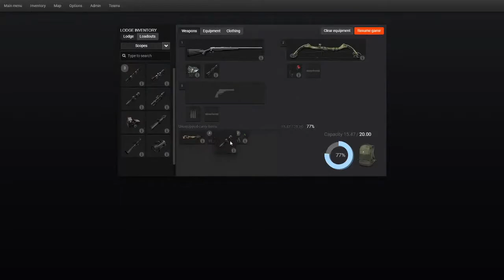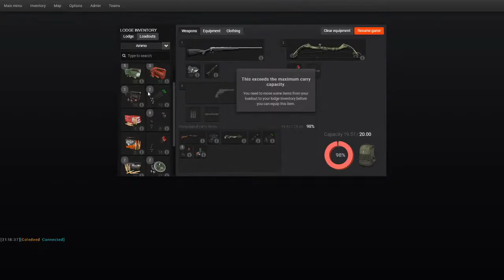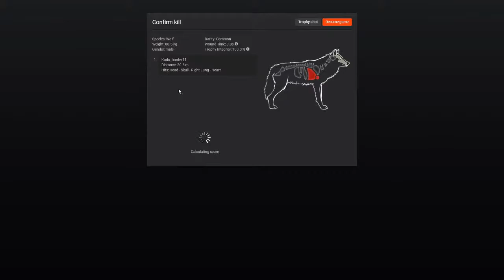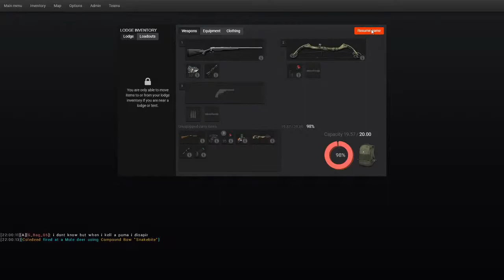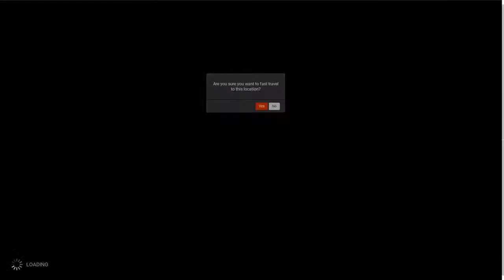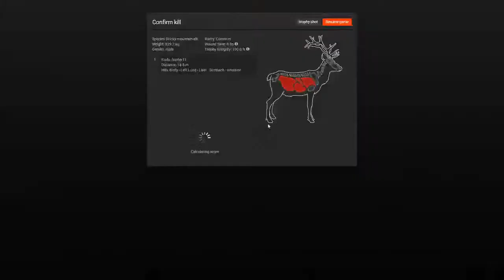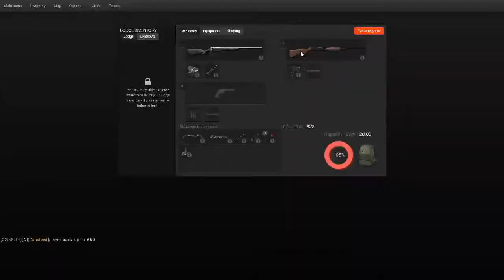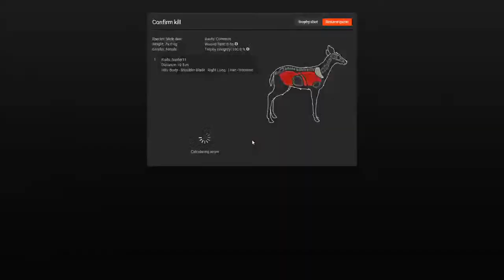theHunter Classic: TGT multiplayer fun.